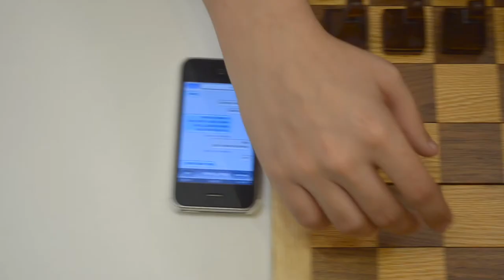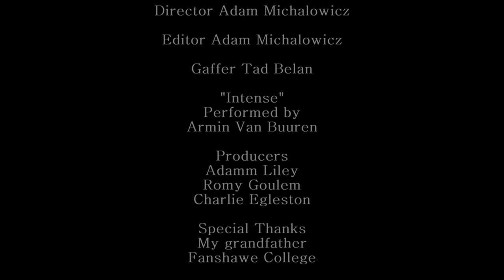Checkmate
Spring/Summer Term musical only film project. No dialogue allowed! Thanks to Tad and Alex for all the help.